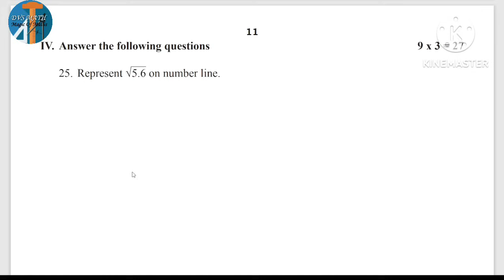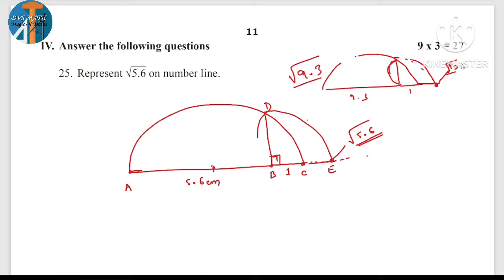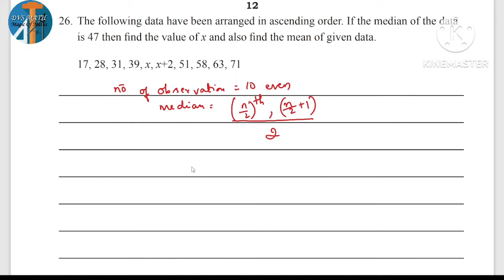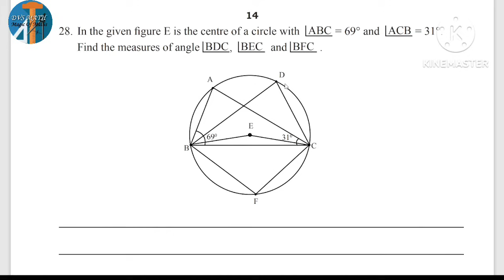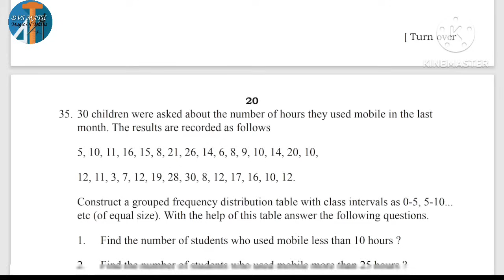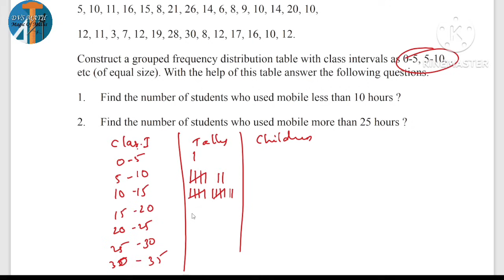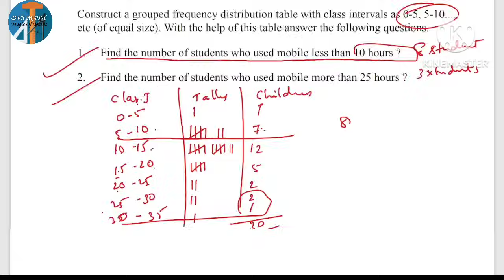CLASS 9 MATHS KSEAB MODEL PAPER ANSWERS COMPLETE EXPLANATION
CLASS 9
MATHEMATICS
KSEAB MODEL PAPER ANSWERS
COMPLETE DISCUSSION
EASY STEPS